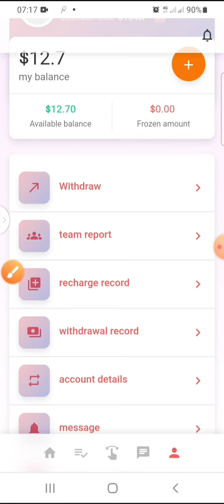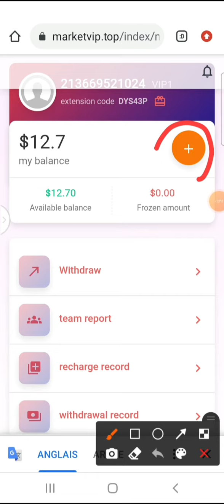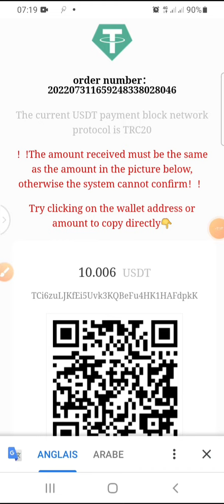إثبات سحب 14 دولار من موقع Market و شرح الطريقة الصحيحة لايداع في الموقع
ملاحظة مهمة

يرجى التحقق من مبلغ الإيداع المشار إليه من قبل النظام ، وإيداع المبلغ الدقيق وفقًا للتعليمات ... لا تقم بإيداع المبلغ الخطأ ، وإلا فلن يتم إضافته إلى الحساب! (إذا كنت تستخدم Binance لإجراء الودائع ، يرجى ملاحظة: على سبيل المثال ، عند تحويل 10 دولار ، إذا كان النظام يطالبك بدفع 10.001 دولار ، فأنت بحاجة إلى دفع 10.801 دولار ، لأن Binance يتقاضى 0.8 دولار.) ..

رابط الموقع

حذفت الرابط لان الموقع حاليا فيه مشكلة بسبب تحديثات إضافة vip10 والكثير لم يصله السحب والطلبات معلقة لذلك لا اريد احد يخسر اموال بسببي ريثما يتحل الاشكال اعيد الرابط

 كود الدعوة
DYS43P